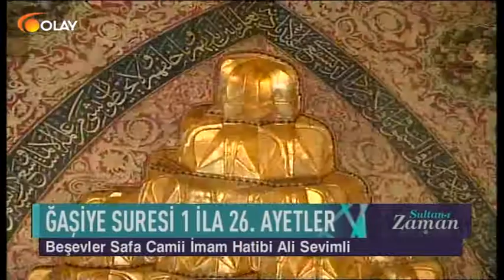Sultan-ı Zaman 18 06 2017